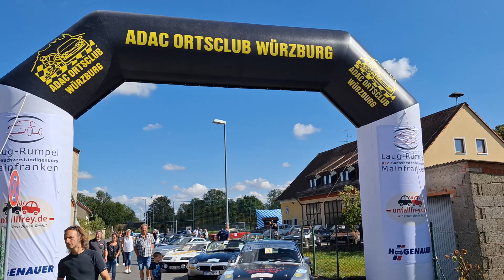Highlights Oltimer bei der ADAC Marienberg Classic 2023 in Sonderhofen alle Fahrzeuge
Johannes Pontiac hat heute in Sonderhofen, mehrere Ortschaften nach Giebelstadt zu finden ,die Marienberg Classic 2023 in Sonderhofen, nahe Stalldorf und Riedenheim an stehenden Rally Oltimer'n gefilmt. Die Fahrer machten Mittagspause um 12 Uhr. Weitere 2 Teile kommen noch. Das ist der 1. Teil und noch heute kommt der aktionsreiche  2. Teil der Marienberger Classic 2023 in Sonderhofen.